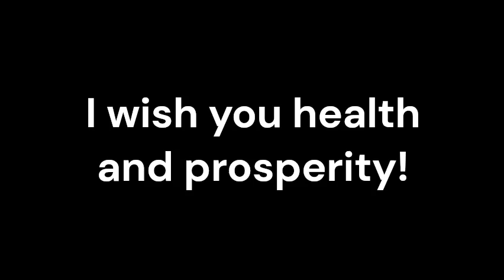Pellagra_Sound therapy session_Sounds of nature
Pellagra is a nutritional deficiency disease caused by a lack of niacin (vitamin B3) in the diet. It can lead to a range of symptoms, including skin lesions, digestive issues, cognitive impairment, and even death if left untreated. While traditional medicine plays a vital role in managing Pellagra, there is growing interest in complementary therapies like resonant frequency sound therapy.
Resonant frequency sound therapy is an alternative healing modality that uses specific sound frequencies to promote relaxation, balance, and overall well-being. It is based on the concept that every organ, cell, and system in the body has its own unique vibrational frequency. By applying resonant frequencies, it is believed that the body can restore its natural harmony and heal itself from within.
Pellagra not only affects the physical body but also impacts mental and emotional well-being. Resonant frequency sound therapy can help address the psychosomatic component of the disease by inducing a deep state of relaxation, reducing stress and anxiety associated with Pellagra. This therapy encourages the release of endorphins, which trigger a sense of calm and overall well-being.
One of the primary benefits of resonant frequency sound therapy in Pellagra treatment is its potential to enhance nutritional absorption. Pellagra is characterized by the body's inability to properly absorb and utilize niacin. By stimulating the body's natural energy flow and optimizing cellular function, resonant frequency sound therapy may improve nutrient absorption, helping the body receive the required nourishment to combat the deficiency.
Resonant frequency sound therapy is believed to stimulate the body's immune response, promoting healing at a cellular level. By targeting the affected areas, this therapy can potentially enhance the body's defense mechanisms, aiding in the repair of damaged tissues and promoting overall recovery.
Pellagra manifests in various ways, including skin lesions, digestive issues, and cognitive impairment. Resonant frequency sound therapy takes a holistic approach to symptom management, addressing the interconnectedness of the body, mind, and spirit. By restoring balance and promoting overall well-being, this therapy can help alleviate the diverse symptoms of Pellagra, complementing traditional medical treatments.
Resonant frequency sound therapy not only targets the physical symptoms of Pellagra but also improves the overall quality of life for individuals undergoing treatment. By reducing stress, promoting relaxation, and enhancing emotional well-being, this therapy can help patients cope better with the challenges associated with the disease, fostering a positive outlook and facilitating the healing process.
While traditional medicine remains the cornerstone of Pellagra treatment, resonant frequency sound therapy offers additional benefits as an adjunctive treatment. From addressing the psychosomatic component to supporting nutritional absorption, enhancing immunity, and promoting holistic symptom management, this therapy has the potential to enhance the overall well-being of individuals with Pellagra.